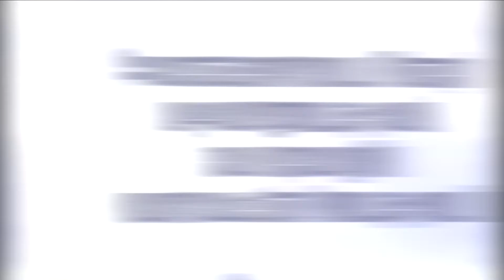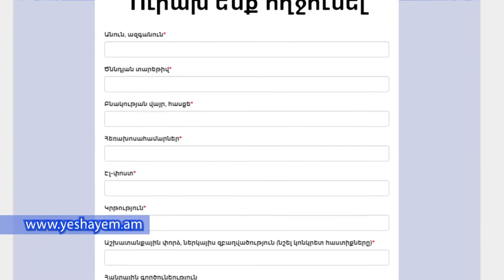Yerevak / Ավետիս Ահարոնյան // Առողջապահություն // մաս 2